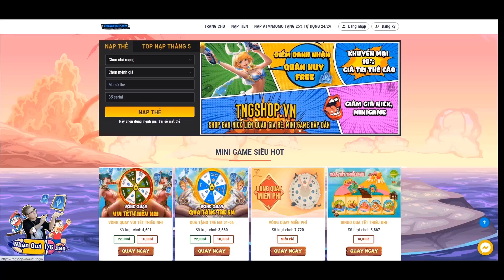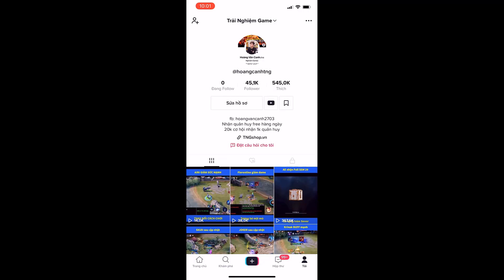Liên quân 6 Chỉnh Sửa Tướng Phiên bản Mới: Lindis xuyên tường TNG MCTN